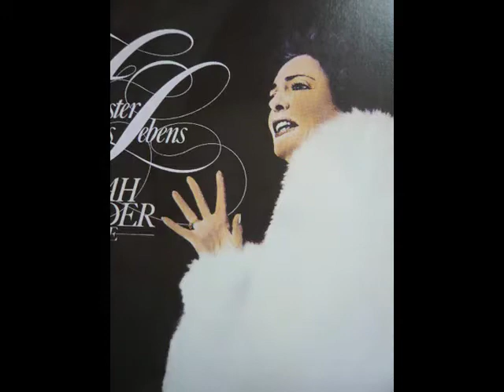Zarah Leander - Paradiesvogel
Musik Peter Kreuder, text Ernst Nebhut, a.d. Musical 'Madame Scandaleuse' Aufnahme 23/24 November 1959, Meistersal berlin.  Es spielt das FFB Orchester Ltg Simon Knapp